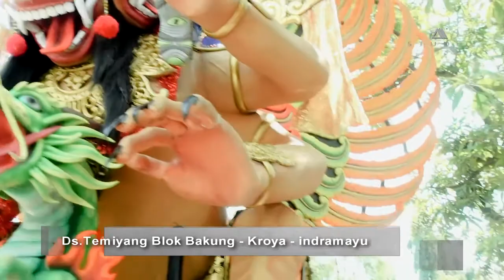PUTRA KLASIK - KANG KAJI GAUL (bakung)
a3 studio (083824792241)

AUDIO
-recording
-editing
-mixing
-mastering

multicam
live streaming
editing video
live proyektor
company profile perusahaan negri/swasta/perorangan
cinematography
film
animasi
dll